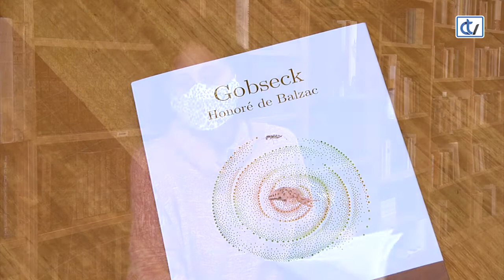Libraría Couceiro: Gobseck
A novela curta Gobseck foise ampliando en sucesivas edicións, dende o seu primeiro esbozo, aparecido na prensa en 1830, até a edición de 1842, cando adopta o título e a trama definitivos.
A Libraría Couceiro recomenda a súa lectura tras a publicación desta tradución por parte da editoral Hugin e Munin.